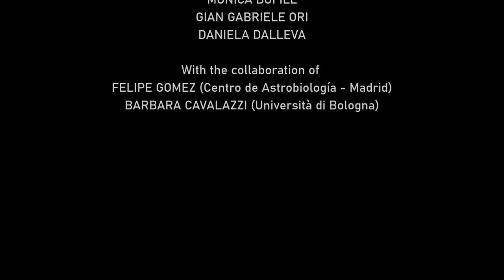IRSPS Danakil Campaigns teaser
From 2016 to 2019 IRSPS has organised the Danakil Field Campaigns for Europlanet.
Two expeditions with a small number of scientists and two expedition with several users who applied for attending the campaigns have been organised. More than 20 scientists visited Northern Danakil during the Field Campaigns.